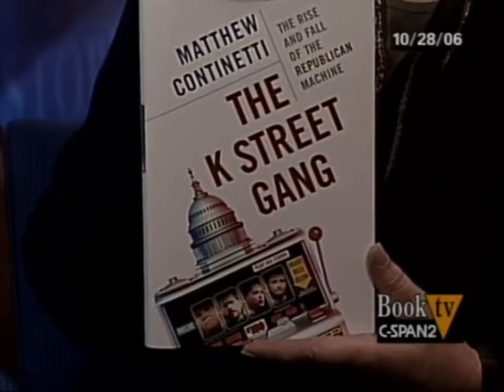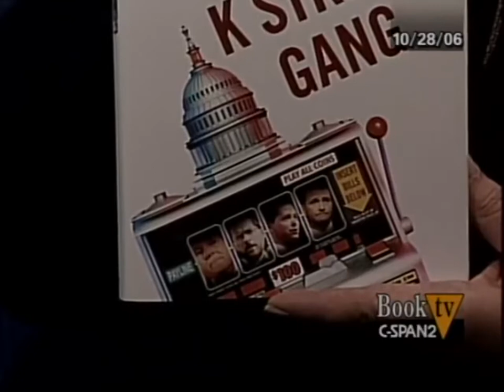K Street: The Perils of Power and the High Cost of Greed - U.S. Lobbying (2006)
K Street is a major thoroughfare in the United States capital of Washington, D.C. known as a center for numerous think tanks, lobbyists, and advocacy groups. In political discourse, "K Street" has become a metonym for Washington's lobbying industry since many lobbying firms were traditionally located on the section in Northwest Washington which passes from Georgetown through a portion of downtown D.C. Since the late 1980s, however, many of the largest lobbying firms have moved out; as of 2012, only one of the top-20 lobbying firms has a K Street address.

The northern K Street, which carries a segment of U.S. Route 29, begins in the city's Northwest quadrant as K St. NW, just west of the abutment of the old Aqueduct Bridge on the Georgetown waterfront. The street travels east underneath the Whitehurst Freeway, crosses Rock Creek on the K Street Bridge, and continues through downtown D.C. After its intersection with North Capitol Street, the street's designation changes to K Street NE as it enters the Northeast quadrant. The street ends at Florida Avenue in the Near Northeast neighborhood, just south of Gallaudet University.

The Georgetown section of the street was known as Water Street prior to the Georgetown street renaming of 1895. West of 33rd Street NW, the United States Postal Service still recognizes both "K Street" and "Water Street" in addresses. The westernmost end of K Street occupies the former right of way of the Georgetown Branch of the Baltimore and Ohio Railroad. When that line was abandoned, K Street was extended west to the Washington Canoe Club. The rest of the Georgetown right of way is now occupied by the Capital Crescent Trail, which begins at the terminus of K Street.

The southern K Street runs between the Potomac and Anacostia rivers, crossing the Southwest and Southeast quadrants (as K Street SW and K Street SE, respectively).

The number of registered Washington lobbyists is substantial. In 2009, the Washington Post estimated that there were 13,700 registered lobbyists, describing the nation's Capitol as "teeming with lobbyists.".[8] In 2011, The Guardian estimated that in addition to the approximately 13,000 registered lobbyists, thousands more unregistered lobbyists could exist in Washington.[37] The ratio of lobbyists employed by the healthcare industry, compared with every elected politician, was six to one, according to one account.[37] Nevertheless, the numbers of lobbyists actively engaged in lobbying is considerably less, and the ones occupied with lobbying full-time and making significant money is even less.

Law firms. Several law firms, including Patton Boggs, Akin Gump and Holland & Knight, had sizable departments devoted to so-called "government relations".[38] One account suggested that the lobbying arms of these law firms were not held as separate subsidiaries, but that the law practices involved in government lobbying were integrated into the ov